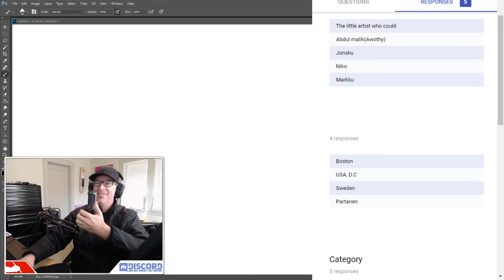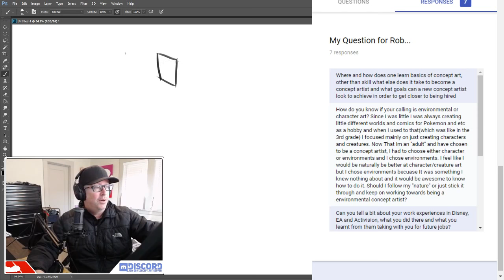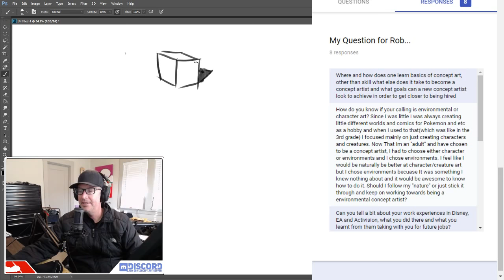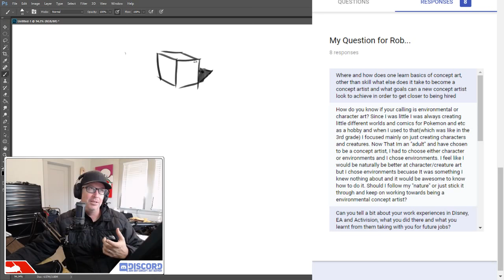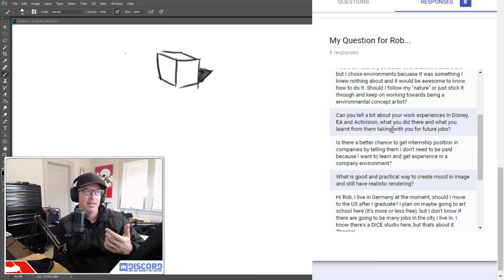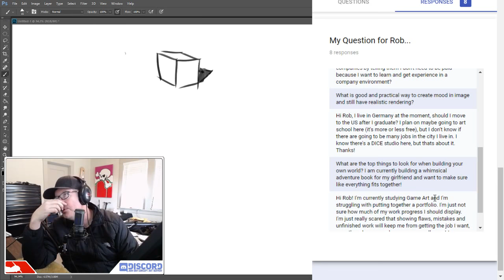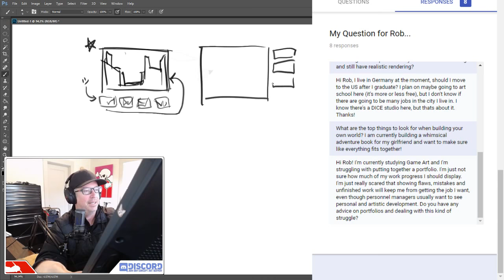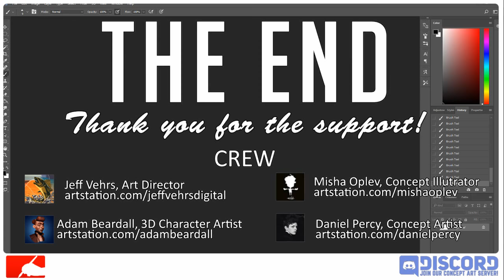Concept Art Feels and Questions!! You got this.